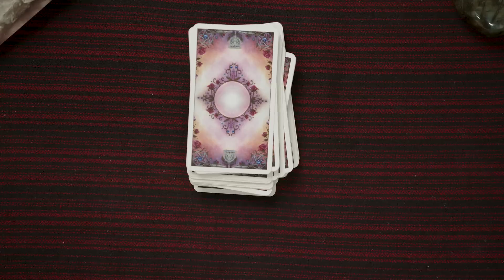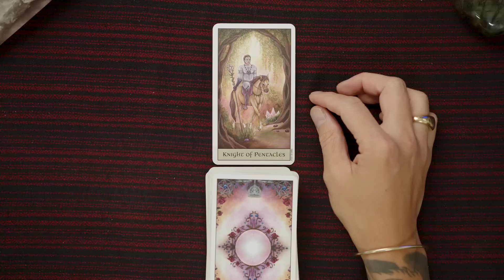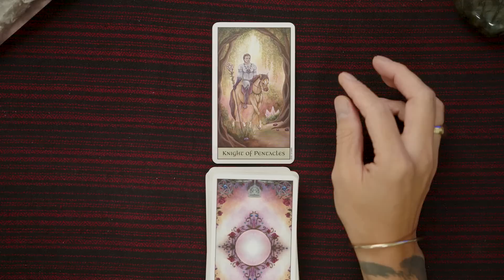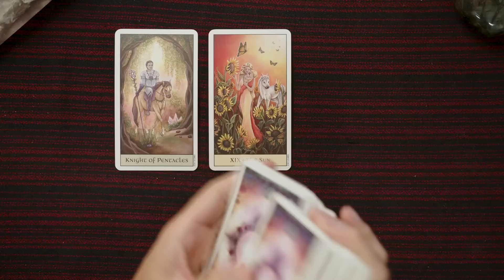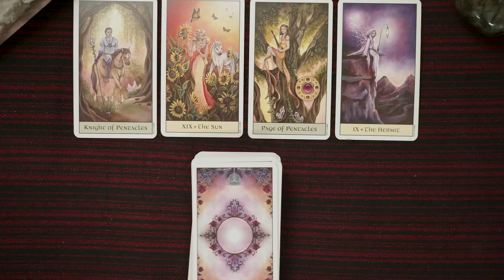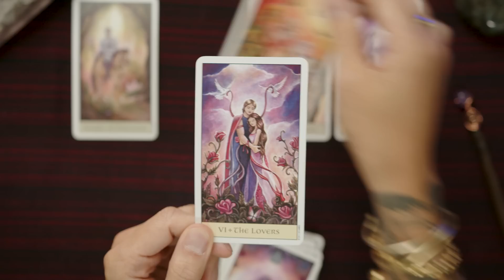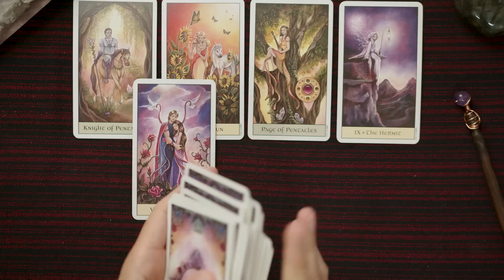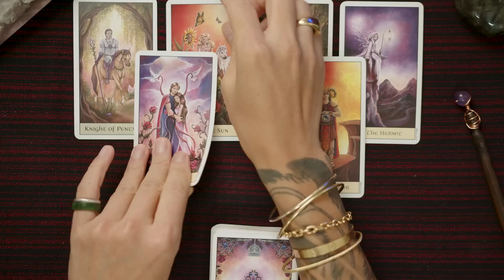Capricorn ♑️ Does this mean things are getting SERIOUS between you two?👀Next 3 Months Tarot Reading